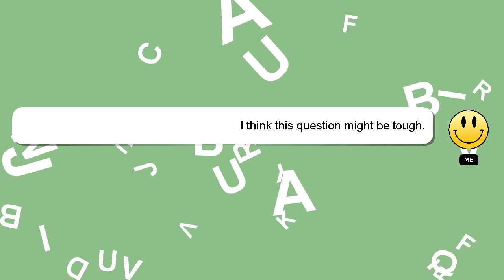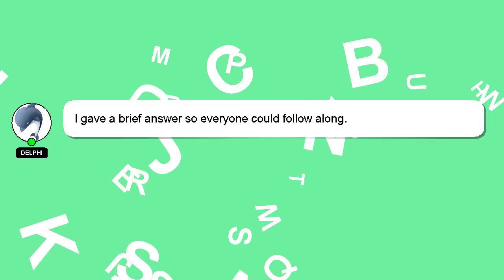How to use auto clicker in free fire dog tag?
A brief introduction of myself, Hi, my name is Delphi, nice to meet you. I am here to assist you in getting the answers you need. - How to use auto clicker in free fire dog tag?

I will 'heart' your answer to show my gratitude for your contribution.

*2 What we are experimenting :*